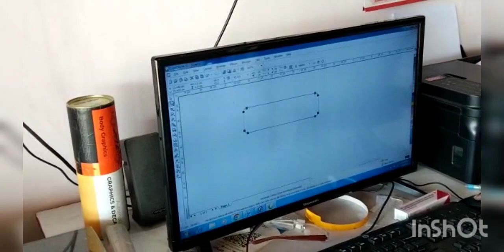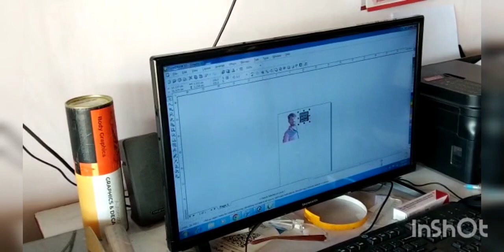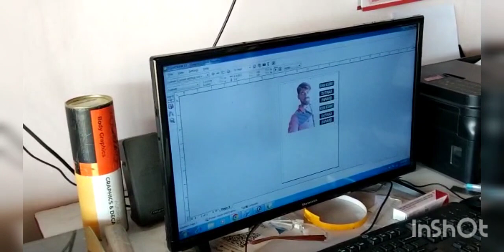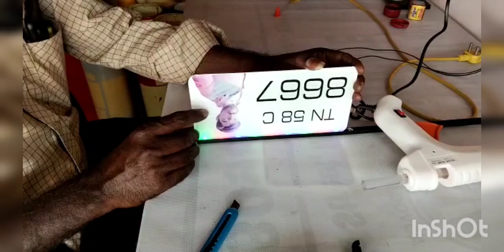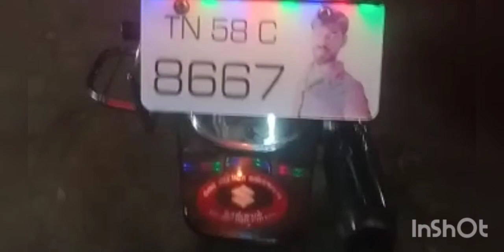Number Plate Photo Light Setting Laser Work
Jayam Art Signage
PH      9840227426